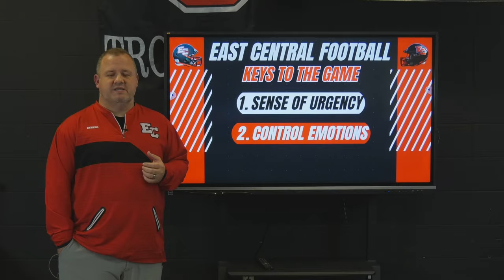2024 Trojan Football Pregame Show: Week 2 at Harrison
The crew dives deep into the War Of I-74